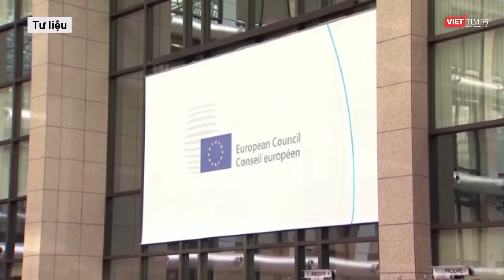Nga dùng “súng phun lửa hạng nặng” tấn công Chasiv Yar, Kiev “ráo riết” ngăn Moscow xóa sổ thành phố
Binh lính Ukraine thuộc Lữ đoàn cơ giới số 24 vừa tung video quân đội Nga tấn công Chasiv Yar bằng súng phun lửa hạng nặng còn được mệnh danh là "hỏa thần" TOS-1A Solntsepyok. Kiev đã kêu gọi ngăn Nga xóa sổ thành phố này khỏi bề mặt trái đất.